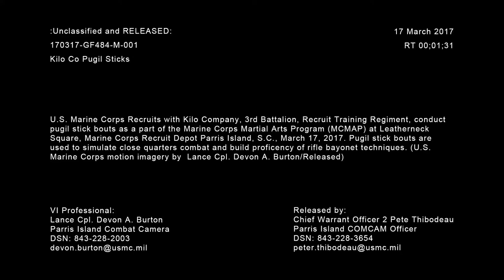Parris Island Pugil Sticks